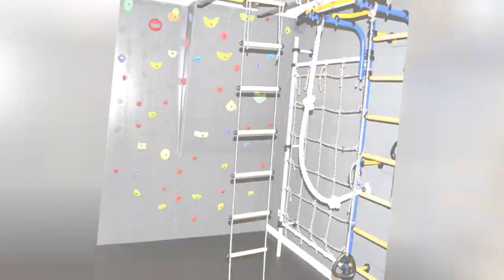75 Mid-sized Home Gym With Gray Walls Design Ideas You'll Love 🌈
0:00:00 - Intro
0:00:12 - Mid-sized Home Gym With Gray Walls Design Ideas You'll Love: Inspirations 1 to 25
0:03:03 - Mid-sized Home Gym With Gray Walls Design Ideas You'll Love: Inspirations 26 to 50
0:06:07 - Mid-sized Home Gym With Gray Walls Design Ideas You'll Love: Inspirations 51 to 75

Hello there!🌈